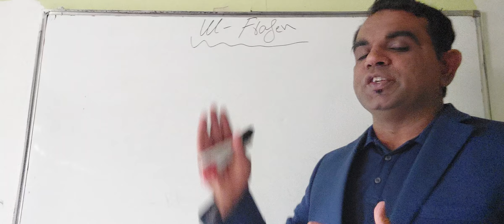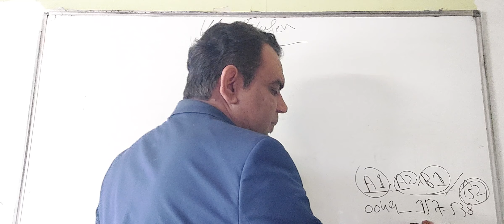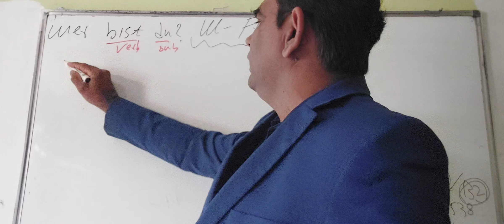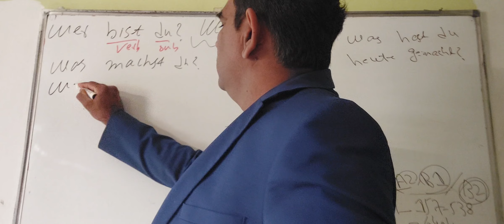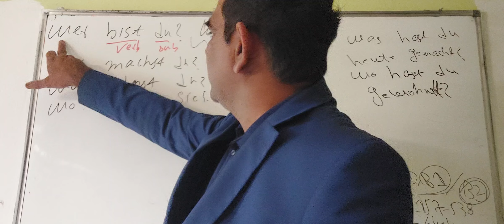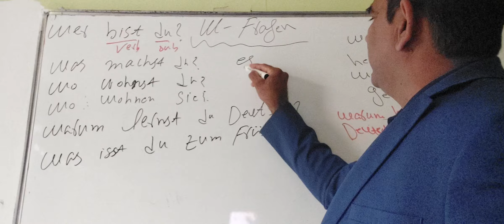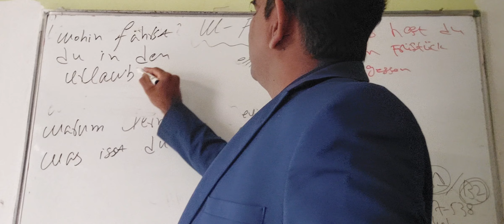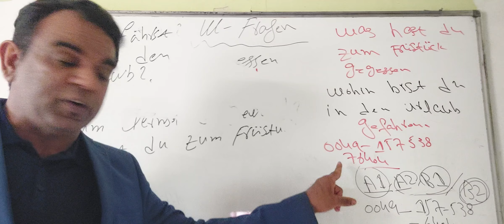W-Fragen in German language/ How to make German sentence making in German language with W-Fragen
In this video, we explore Few  essential W-Fragen (W-questions) in the present tense in German. From asking "Wer bist du?" (Who are you?) to "Wohin gehst du heute Abend?" (Where are you going tonight?), we cover a range of daily scenarios. Whether you're a beginner or looking to refine your conversational skills, these questions will help you engage more naturally in German. Each question is crafted to enhance your understanding and fluency. Join us as we break down the structure and usage of these important questions, and start speaking German with confidence today!

How to ask questions in German language?
Easy and fast learning German for beginners/ Best channel for learning German language A1 Course for beginners
How to talk in German